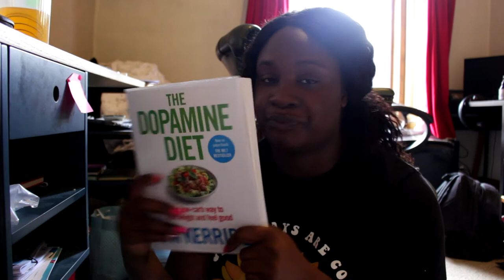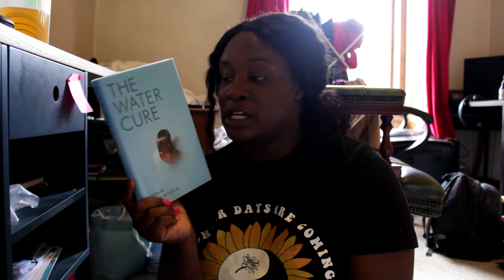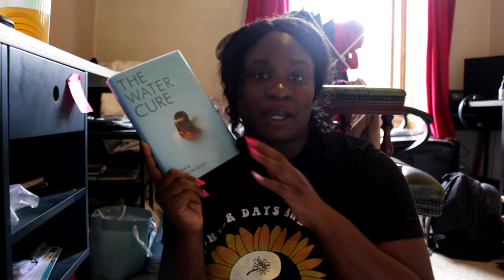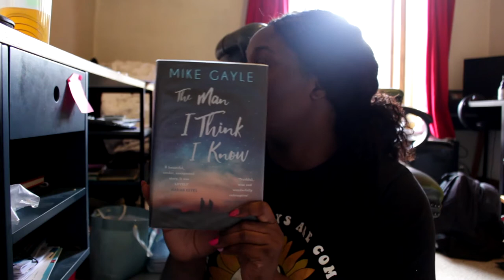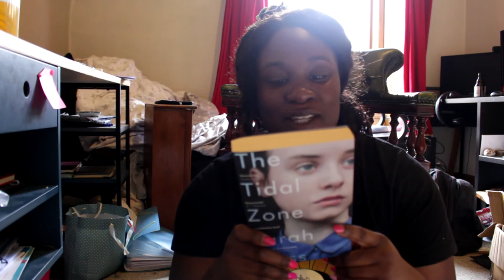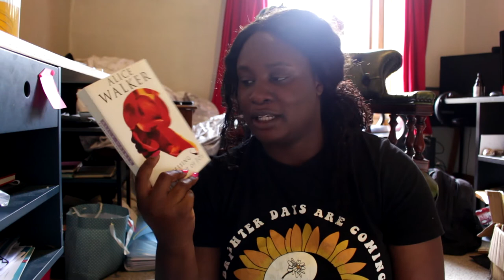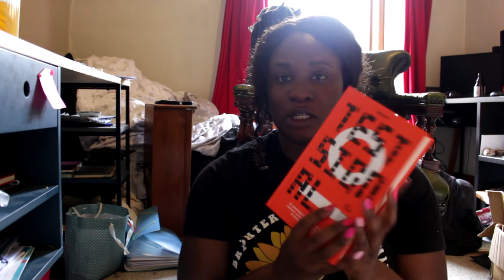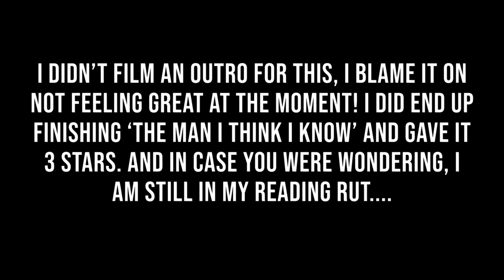READING VLOG: a library haul, the man I think I know & a reading rut | Pull Down The Moon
A  chaotic reading vlog, but I show you some books I've taken out from my library/purchased at the charity shop, talk about my reading rut and also Mike Gayle's latest book - The Man I Think I Know.

The review for The Man I Think I Know that I spoke about

You can access books & audiobooks!